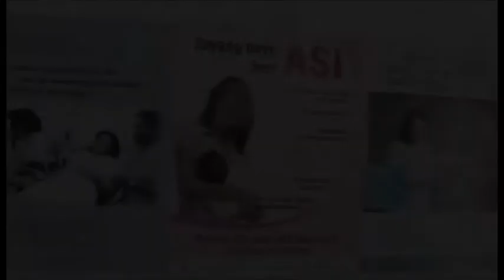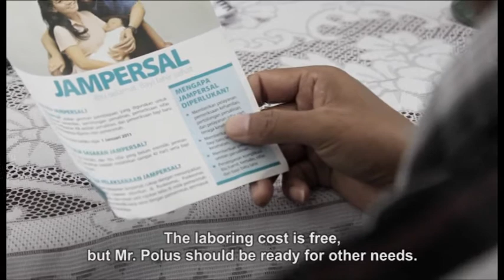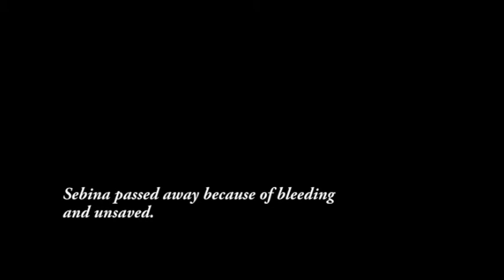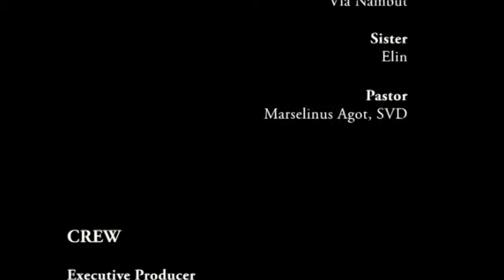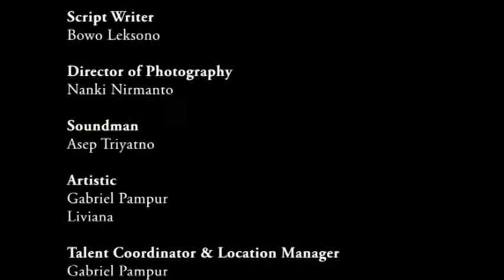Harapan Sebina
Bowo Leksono l Cinema Lovers Community l Fiksi l 09'53" l 2012
Peran perempuan NTT yang lebih dominan dibandingkan lelaki berpengaruh terhadap kesehatan reproduksi.